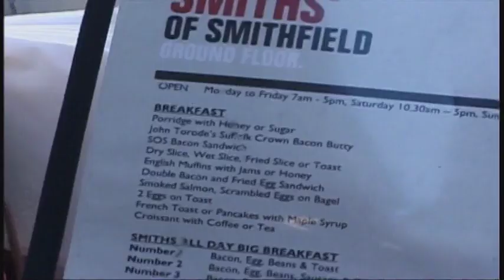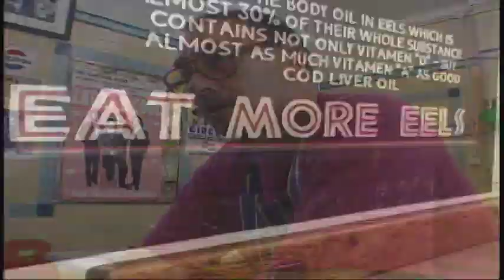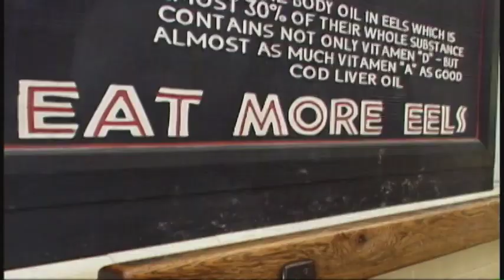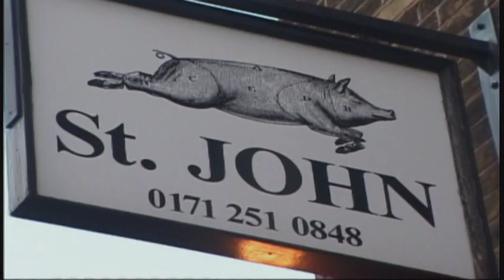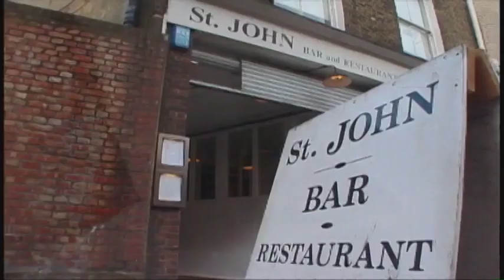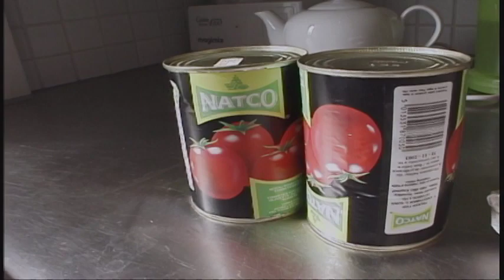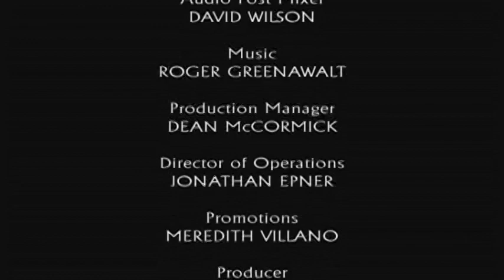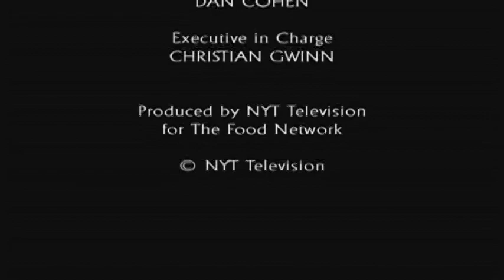Cook's Tour London & England Anthony Bourdain